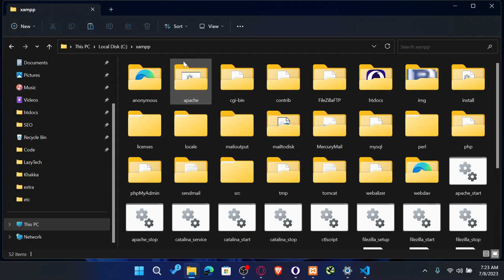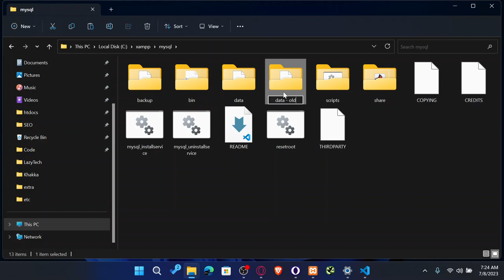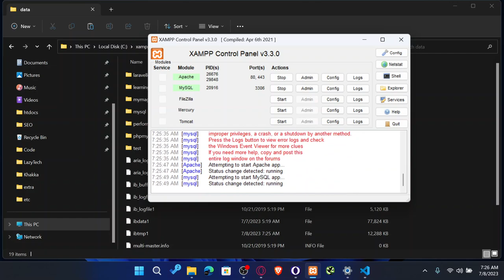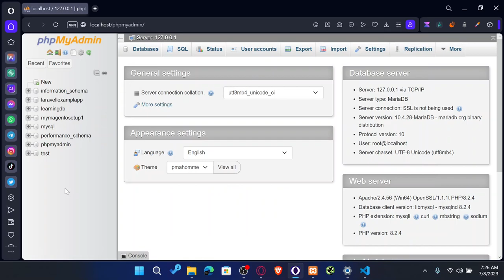Error: MySQL Shutdown Unexpectedly | Xampp Control Panel Error | 100% Guaranteed Fixed Hindi / Urdu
Struggling with the Xampp Control Panel Error, 'MySQL Shutdown Unexpectedly'? Don't worry! In this video, we walk you through a comprehensive, step-by-step guide to troubleshoot and fix this common problem. Our solutions have a 100% success rate and are simple enough for anyone to follow. Turn those unexpected shutdowns into smooth operation today!